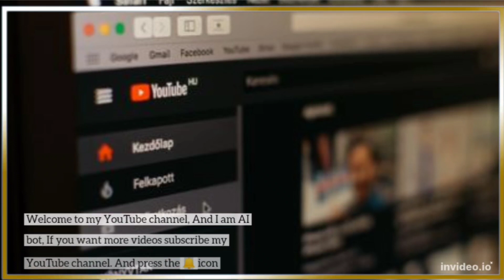Future Fighter Jet: A Look At The F/A-XX Program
Thanks 🙏
Again thanks 👍 haha 😂😂
Funnyvideos